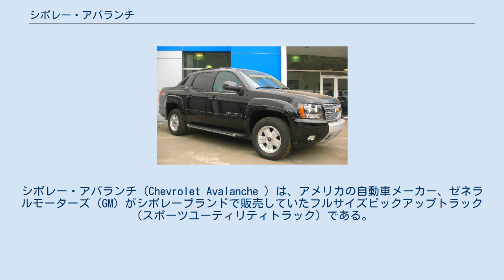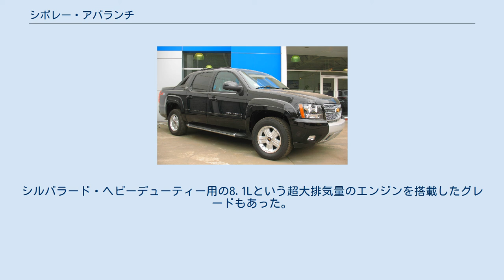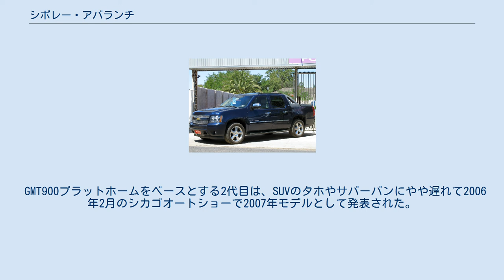シボレー・アバランチ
シボレー・アバランチ（Chevrolet Avalanche ）は、アメリカの自動車メーカー、ゼネラルモーターズ (GM) がシボレーブランドで販売していたフルサイズピックアップトラック（スポーツユーティリティトラック）である。
 アバランチはSUVのシボレー・サバーバンをベースにリアセクションをオープンベッド化した車種である。
ベッド（荷台）には着脱可能なカバーが備えられている。
アバランチの最大の特徴は「ミッドゲート」と呼ばれるキャビンとベッドを仕切る可動パネルである。
リアシートを倒した上でリアウインドウを取り外してミッドゲートを倒すことによって、さらに長い荷物を積むことが可能となる（その代わり後席には人が座れなくなる）。
GMはこのアバランチと姉妹車のキャデラック・エスカレードEXTをスポーツユーティリティトラック (SUT) として販売している。
 また、フルサイズSUVのシボレー・タホ、シボレー・サバーバン、GMC・ユーコン、ハマーH2、そしてフルサイズピックアップトラックのシボレー・シルバラード、GMC・シエラと共通のプラットフォームを使用している。
 SUT（スポーツ・ユーティリティ・トラック）として初めて登場した、フォードのエクスプローラー・スポーツトラックの後を追い、GM初のSUTとして、2001年に2002年モデルで登場した。
アバランチはGMT800プラットホームをベースとしているため、初のフルサイズSUTでもあった。
フロントのスタイルは、同年にフェイスリフトしたシルバラードと似ているが、フロントライトがシルバラードよりもつり目気味になるなど若干異なっている。
シルバラード・ヘビーデューティー用の8.1Lという超大排気量のエンジンを搭載したグレードもあった。
2002年のモーター・トレンド誌の「SUV・オブ・ザ・イヤー」を受賞。
 2003年モデルで、フロント周りが変更され、シルバラードと共通のフロントフェイスになった。
 GMT900プラットホームをベースとする2代目は、SUVのタホやサバーバンにやや遅れて2006年2月のシカゴオートショーで2007年モデルとして発表された。
フロントフェイスがそれまでのシルバラードフェイスからタホやサバーバンと共通のものに変わった。
 2012年4月13日、GMは同年限りでアバランチの製造を終了すると発表した。
最終年を記念して2013年モデルには特別仕様車のブラックダイアモンドエディションが設定された。